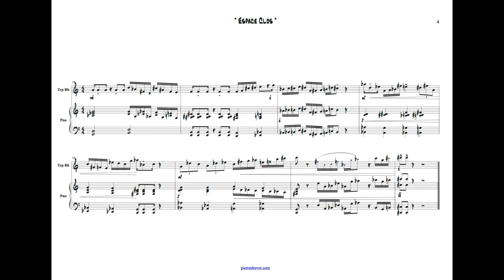" Espaces Clos "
" Espace Clos " Comp. Bob Revel
Duo Piano/Trompette

- Bob Revel Piano
- Pierre Drevet Trompette
Extrait du CD " Espaces Partagés "  InOuïe Distribution  ( 5 Mars 2021)